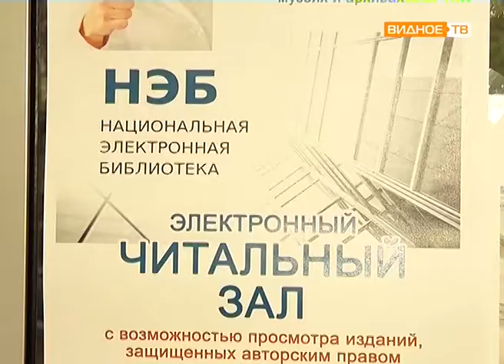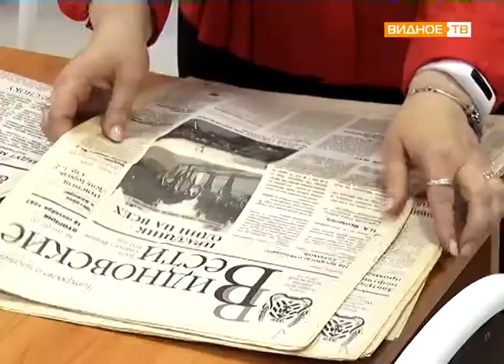"Подготовка к конкурсу" - центральная районная библиотека стала участницей конкурса видеороликов